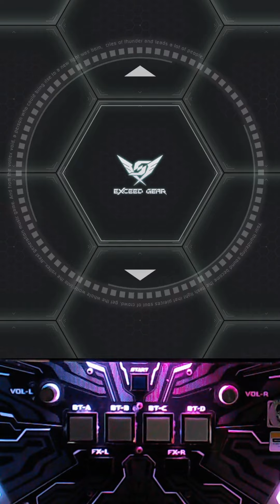【SDVX】 ウイジン (MXM) PUC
영통 짱오락실.
MAX-1

너무 갑작스럽게 후반까지 이론치고 끌고 간 나머지 긴장해서 쉬운 곳에서 하나가 새버린게 아쉽습니다.

그나저나 노래 진짜 좋음 ㄷㄷ